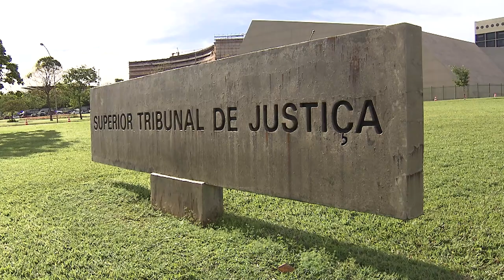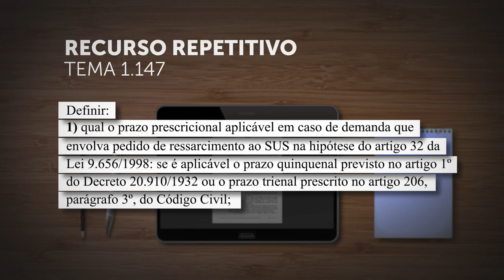Seção definirá prescrição de ressarcimento ao SUS por atendimento a segurado de plano de saúde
​A Primeira Seção do Superior Tribunal de Justiça (STJ) afetou para julgamento sob o rito dos repetitivos os Recursos Especiais 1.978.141 e 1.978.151, nos quais se discute o prazo prescricional – e em que momento se inicia a sua contagem – na hipótese de cobrança de ressarcimento ao Sistema Único de Saúde (SUS), pelas operadoras de planos ou seguros de saúde, em razão do atendimento de seus clientes na rede pública.
REsp 1978141
REsp 1978155